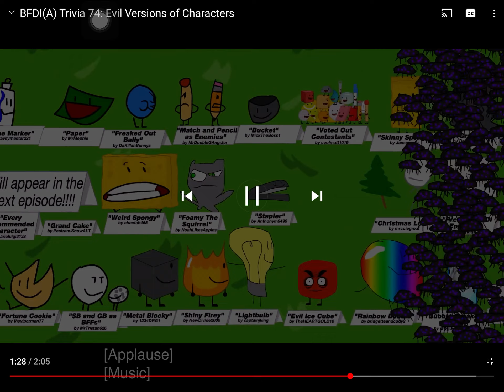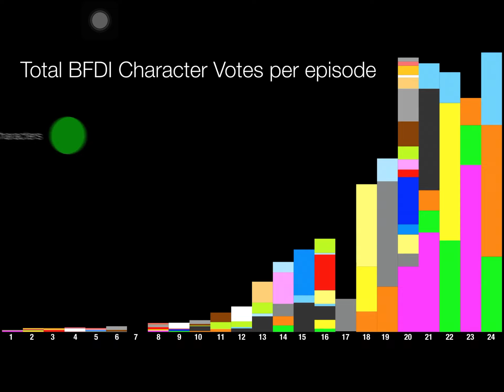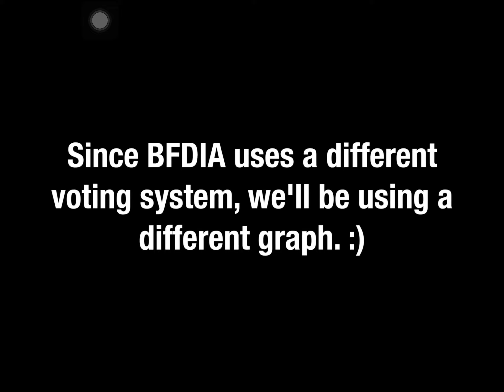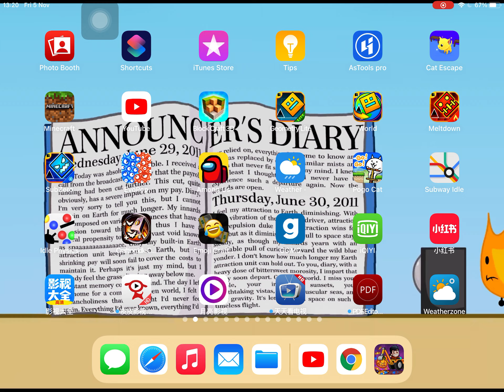11 November 2021